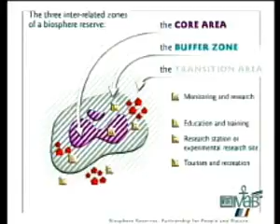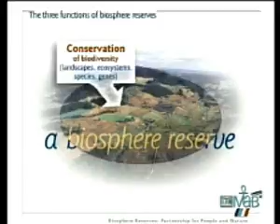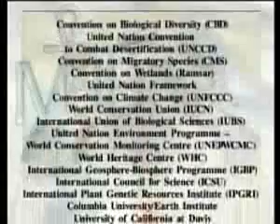Discovering the Biosphere Reserve Concept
&lt;font face=&quot;Arial&quot; size=&quot;2&quot;&gt;Peter Bridgewater, Secretary man and the Biosphere
talking about the biosphere reserves to achieve a sustainable balance, to attain
the promotion of human development and the conservation of biological
take place which is ecologically sustainable and finally areas to support
nature. The reason for the partnership is because people and nature need to
link.&lt;/font&gt;&lt;br&gt;